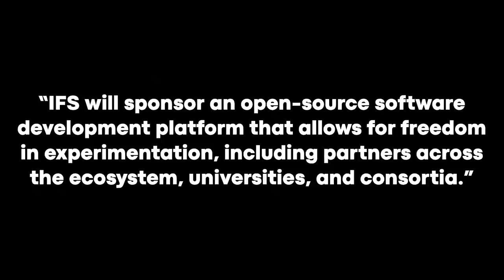Intel Joins RISC-V - Also, Pigs Can Fly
Intel has joined RISC-V International at the Premier membership level. According to RISC-V, this move demonstrates Intel’s strategic investment in open collaboration and support of the open RISC-V architecture. In other news pigs can fly, and Die Hard is Christmas movie.